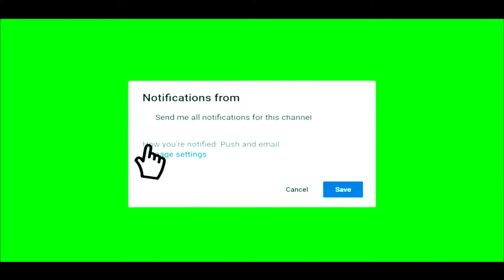bakmi goreng sayur spesial pakai telor